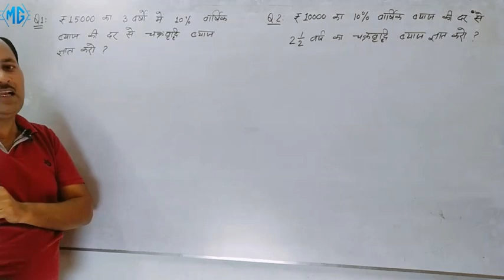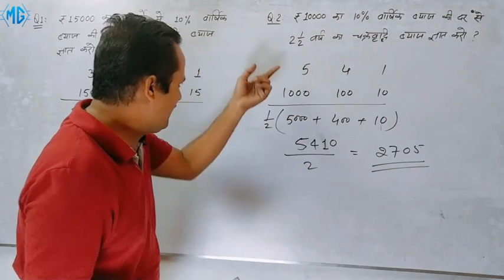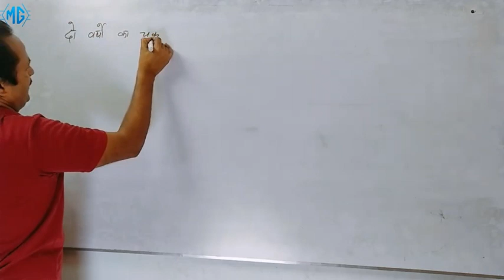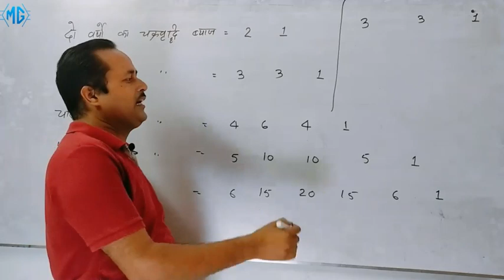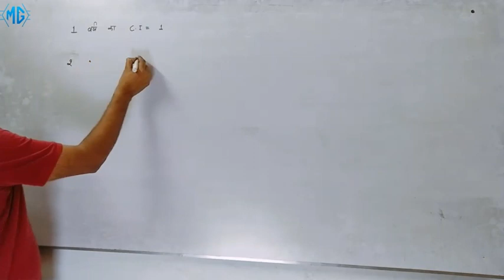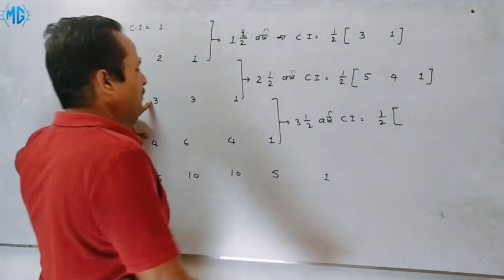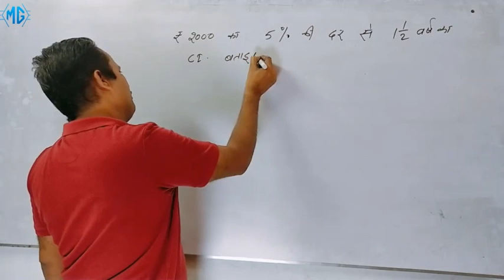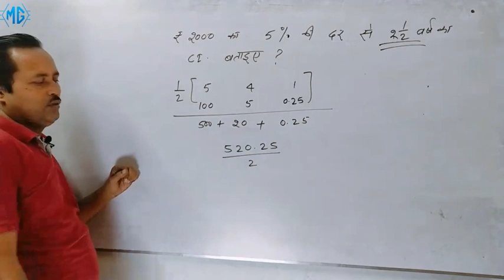compound Interest | चक्रवृद्धि ब्याज | RAILWAY | SSC | CHSL | NTPC | UPTET | CTET | IBPS | LEKHPAL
𝐏𝐋𝐀𝐘 𝐋𝐈𝐒𝐓 𝐎𝐅 𝐂𝐋𝐀𝐒𝐒 𝟗

𝐏𝐋𝐀𝐘 𝐋𝐈𝐒𝐓 𝐎𝐅 𝐂𝐋𝐀𝐒𝐒 𝟏𝟎

𝐏𝐋𝐀𝐘 𝐋𝐈𝐒𝐓 𝐎𝐅 𝐂𝐋𝐀𝐒𝐒 𝟏𝟐

𝐎𝐮𝐫 𝐒𝐨𝐜𝐢𝐚𝐥 𝐏𝐥𝐚𝐭𝐞𝐟𝐨𝐫𝐦𝐬:
Face Book